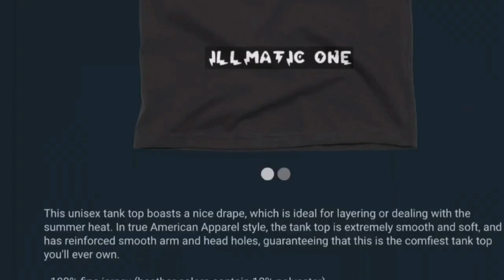HIGHLIGHTS FROM NBA DUNK CONTEST 2023 & REACTION TO MAC MCCLUNG WINNING HIS FIRST DUNK CHAMPIONSHIP!